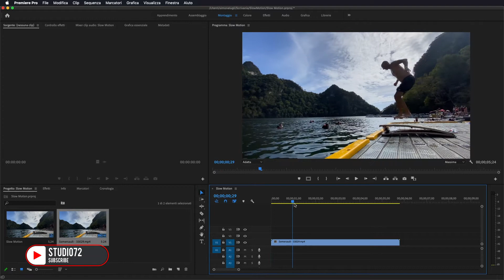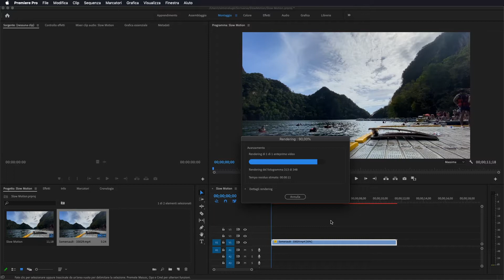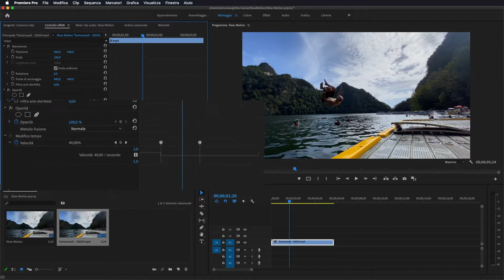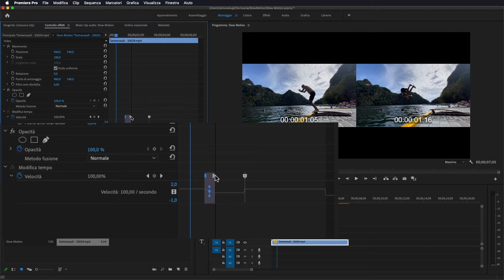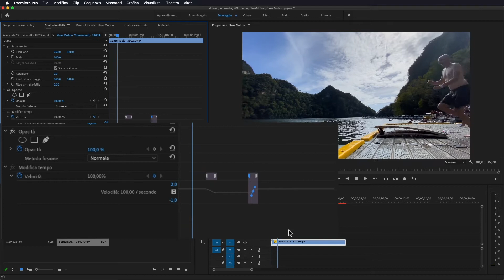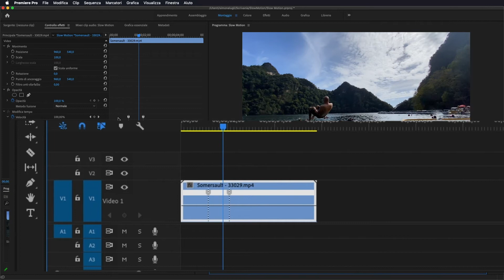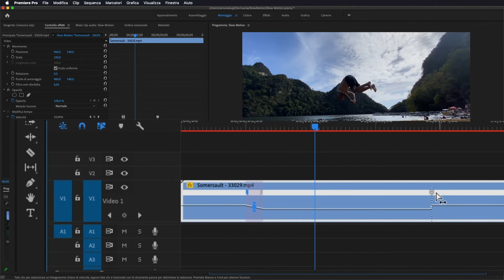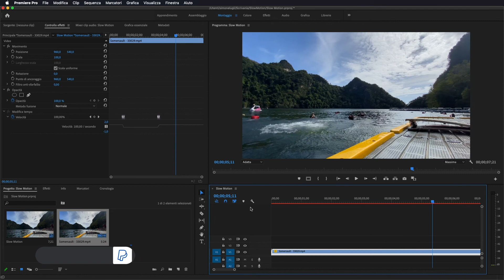Adobe Premiere Pro - Tutorial Slow Motion [ITA], Studio72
Come realizzare un effetto Slow Motion sui vostri video in modo fluido tramite Adobe Premiere Pro.